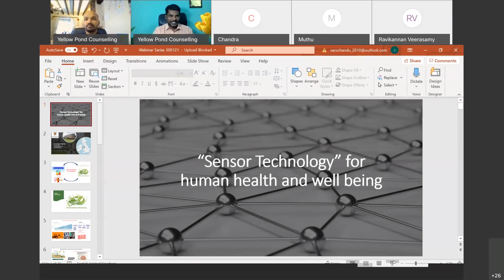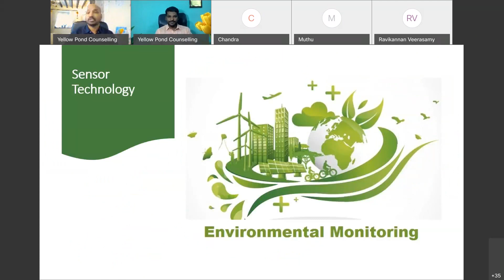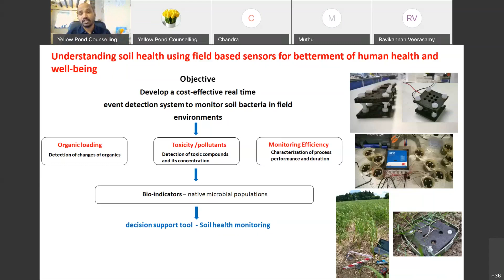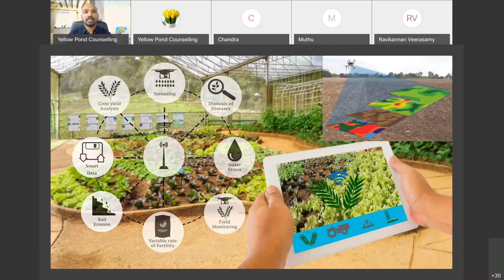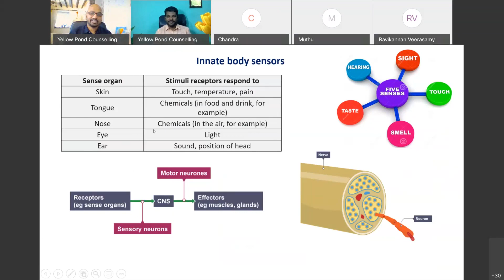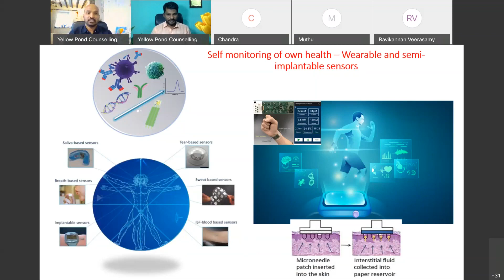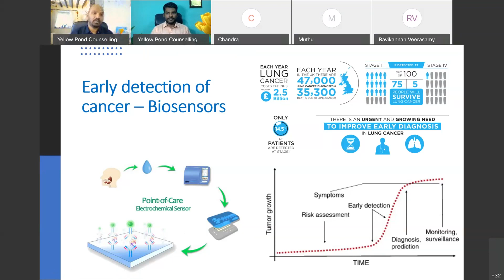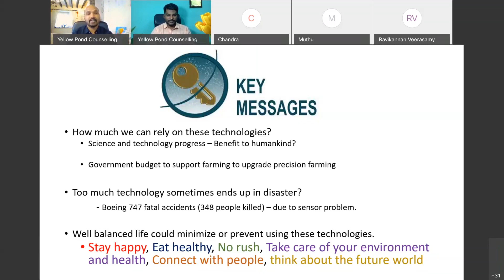Mental Health Webinar Series 20210130 1305 1